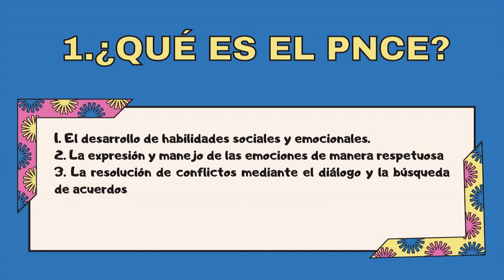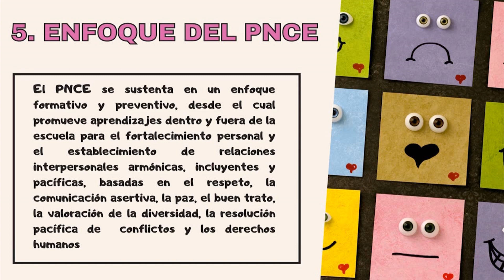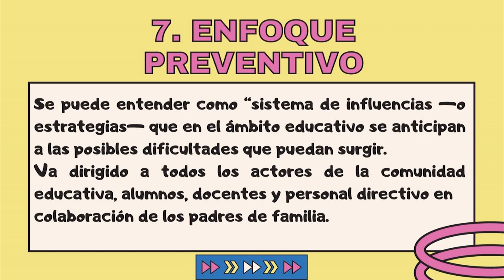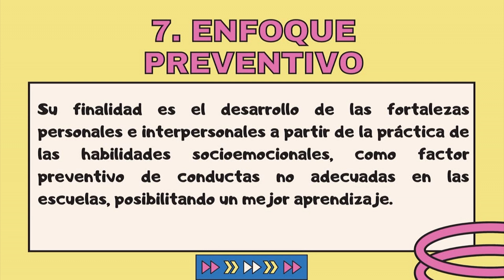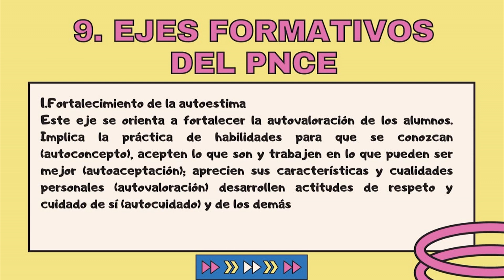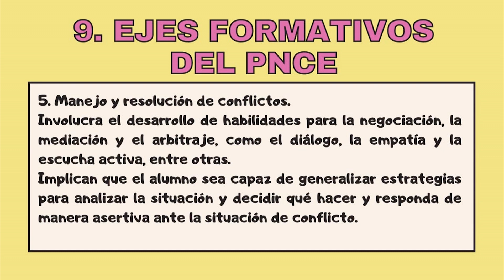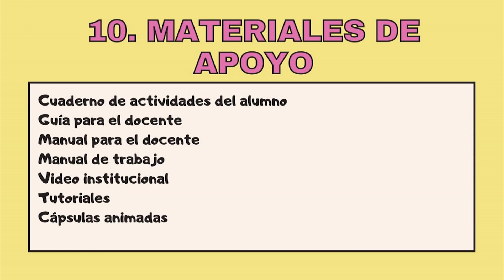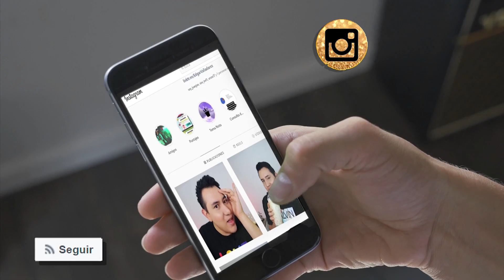10 COSAS QUE DEBES DE SABER DEL PROGRAMA NACIONAL DE CONVIVENCIA ESCOLAR (PNCE)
Hola maestras y maestros el día de hoy analizamos 10 cosas que debes de saber del  Programa Nacional de Convivencia Escolar (PNCE)
1.¿Qué es el PNCE?
2. Antecedentes del PNCE
3. Competencias socioemocionales del PNCE
4. Fundamentos del PNCE
5. Enfoque del PNCE
6. Enfoque formativo del PNCE
7. Enfoque preventivo del PNCE
8. ¿Qué es la convivencia escolar?
9. Ejes formativos del PNCE
10. Materiales de apoyo del PNCE